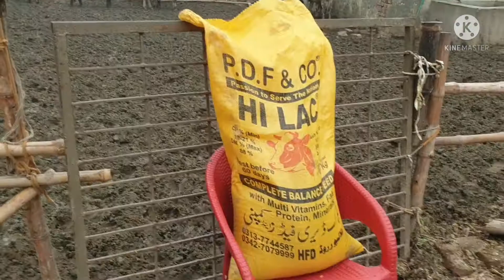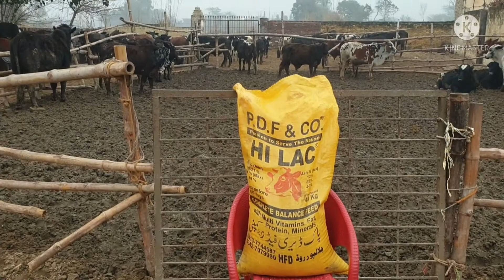How to feed calves/Fattening feed/winter season farming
calves feeding for fattening /feed for calves/ fattening feed for calves/ calves farming / farming in winter season/ best feed for fattening/ rich protein feed for fattening /
Dr Imran Khan Pak dairy feeds /pdf Hi Lac /